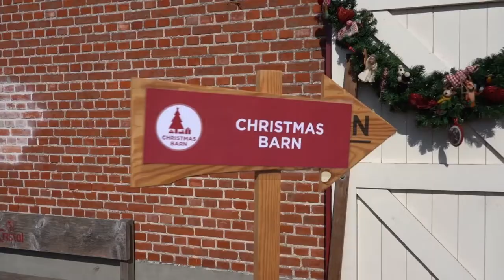The Season of Gifting NL